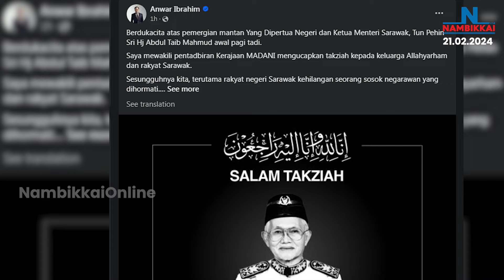Nambikkai Headlines | Noon 1 PM | 21-02-2024 | Nambikkai Online | நம்பிக்கை விறுவிறு செய்திகள்